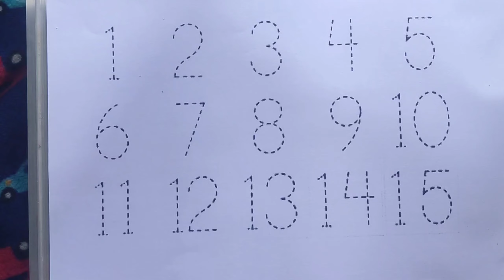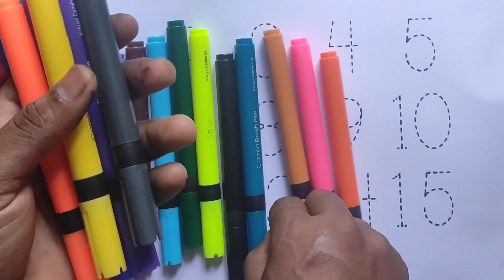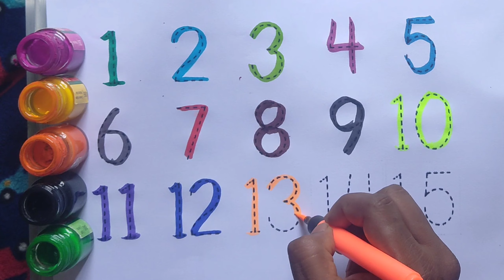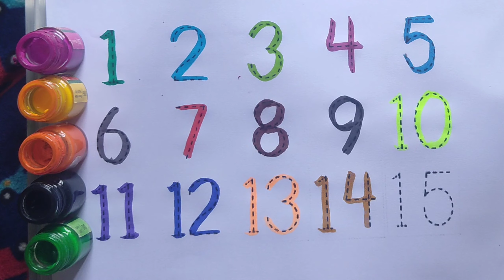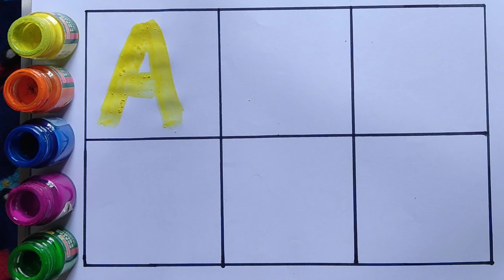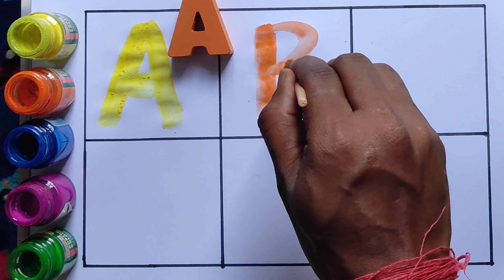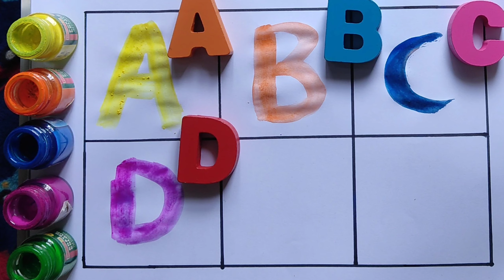A for Apple,B for Ball, Alphabets, छोटे बच्चों की पढ़ाई,kids class